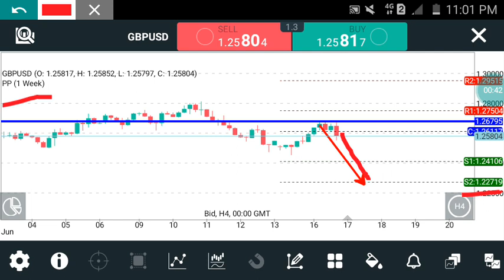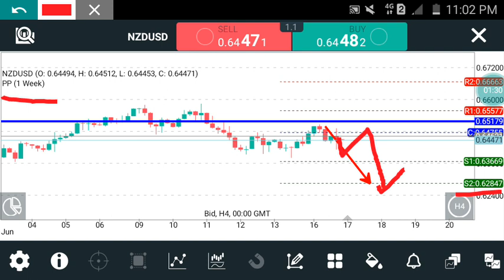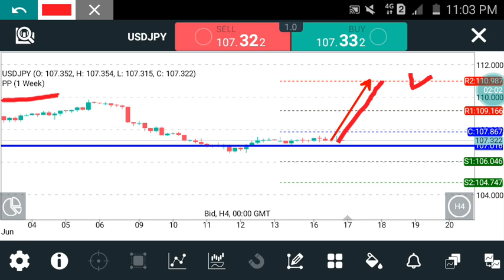🔴(New) Forex Daily Analysis Forecast for Wednesday June 17, 2020 by Nina Fx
Daily profit information for Smart Traders.
USD = Bullish
Eur, Gbp, Aud, Nzd = bearish